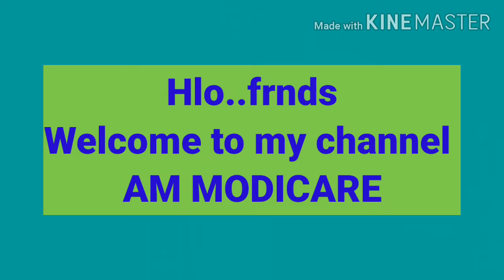Hair Fall ka problem hai ##Tea tre Oil Ko Use kare honge lambe ghane bal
Hlo..frnds
Kya apko bhi hair fall k problem hai
To video Jarur dekhe ###👆👆👆👆
Video Acha lge to like kare 👍👍👍

Thnk u😊